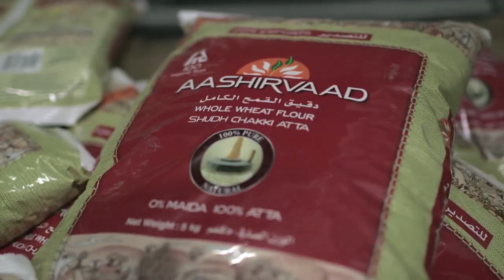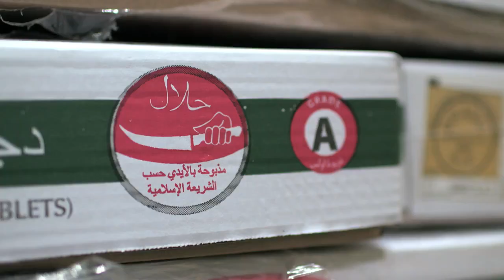FARM FRESH Corporate Video